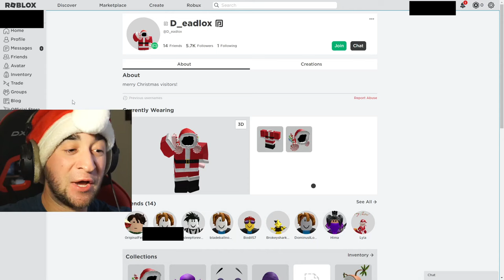I Put His PHONE NUMBER In My NAME.. (Roblox Blade Ball)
Inspired by Foltyn!